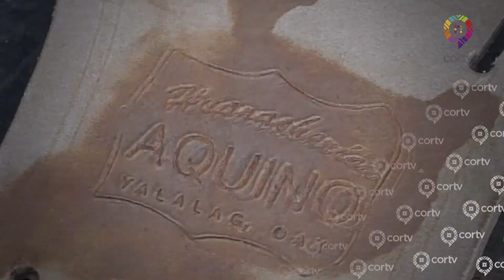HUARACHERIA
Originario de Villa Hidalgo, Yalalag, Leonel Aquino Álvarez es heredero del oficio de la huarachería que desde 1956 existe en su familia.